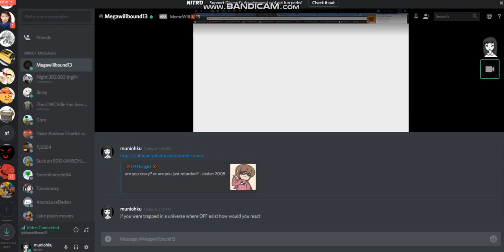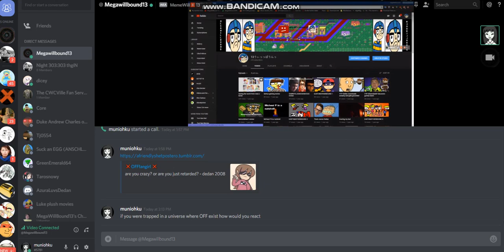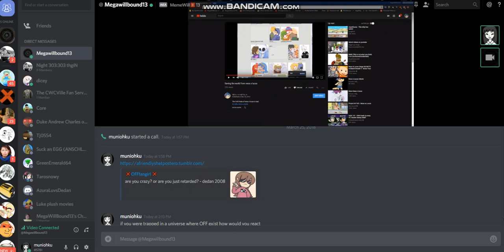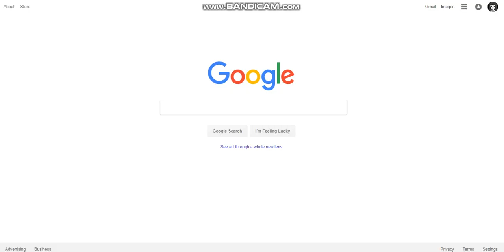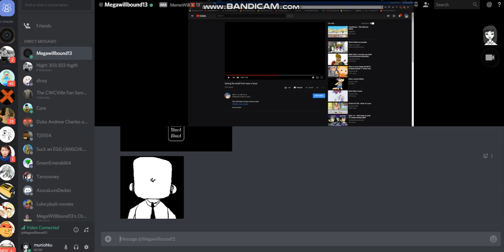trolling my friend on discord